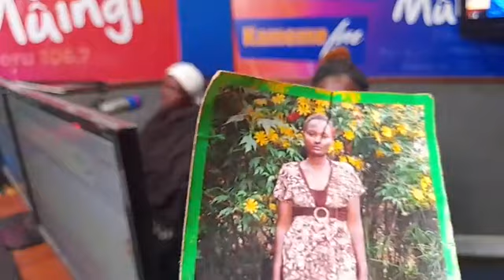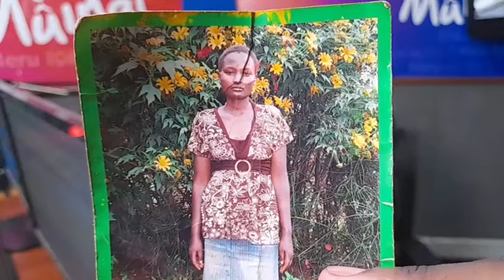Nyina wa Wanjiku kuhoya thutha wa kuheo mweke wa gwita mwana wake uria worire